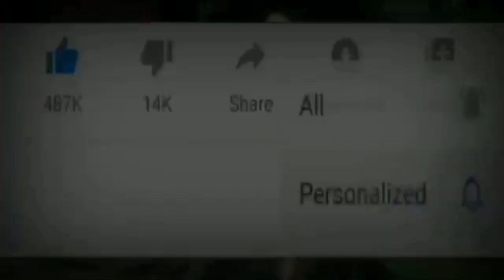Tere Vaaste❤️JUDAAI judaai New judaai